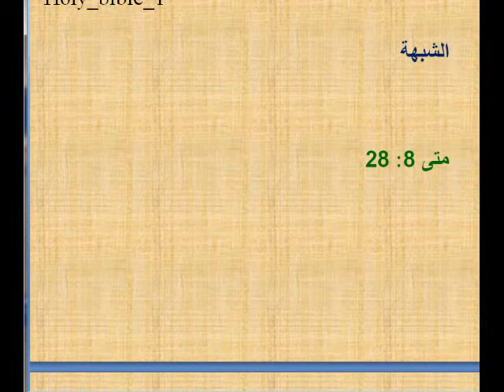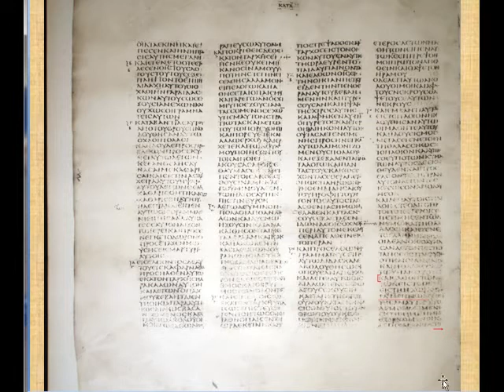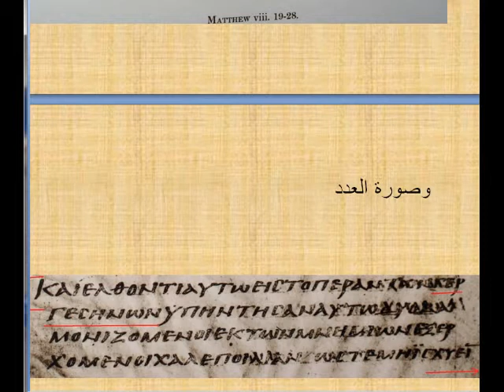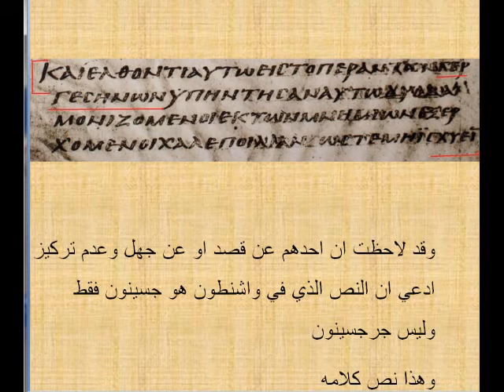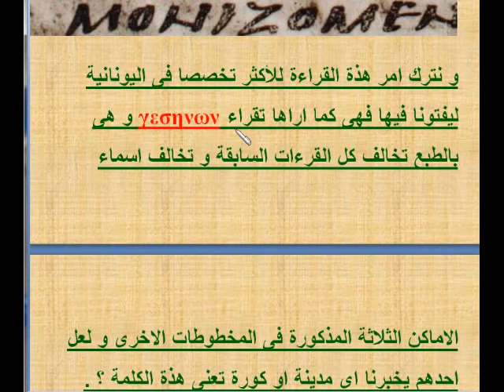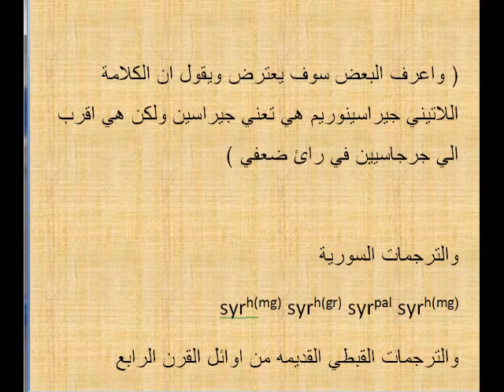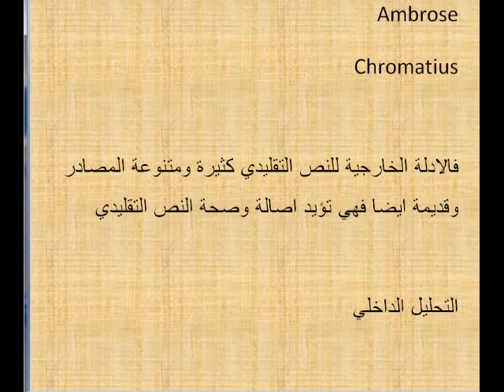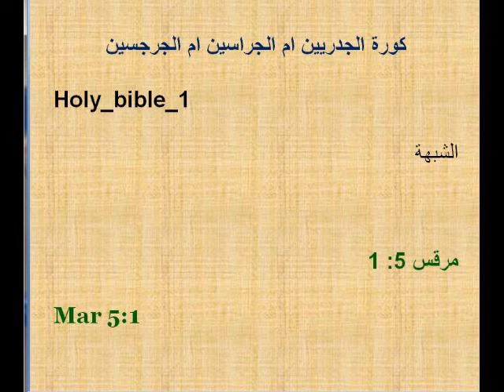معجزة اخراج لجئون 3 المخطوطات متي.wmv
معجزة اخراج لجئون 3 المخطوطات متي